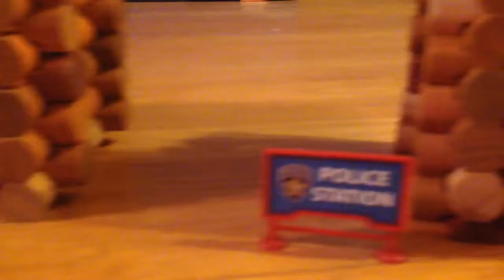For sale Lincoln log set $100